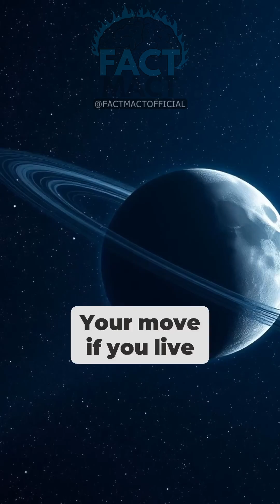What If Gravity Turned Off for 5 Seconds? 🌎 ⬇️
Gravity vanishes for five seconds. Who floats, what breaks, and why the return hits harder. Twist ahead. 🤯